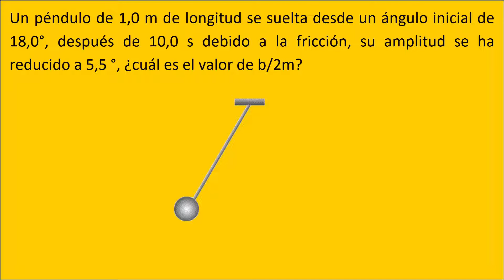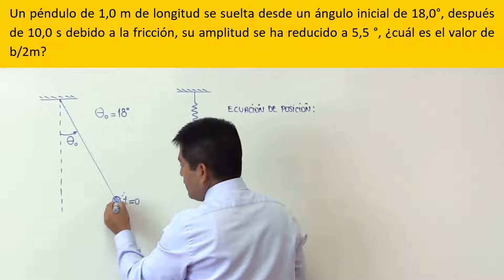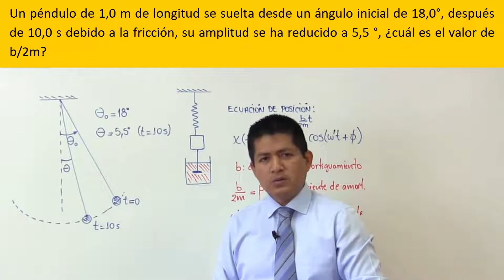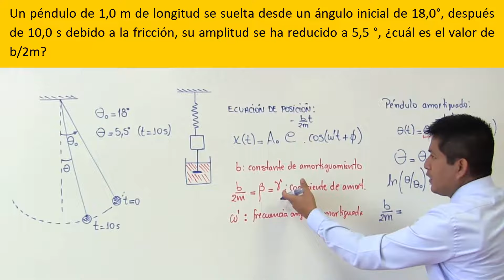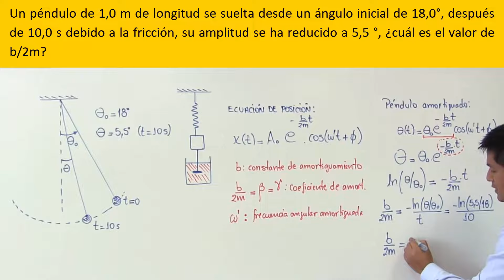V01 - Oscilaciones amortiguadas - Péndulo amortiguado